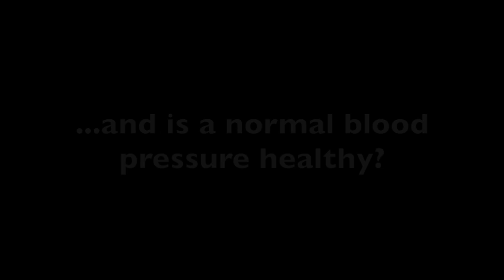Understanding blood pressure..What does it really mean?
Loren talks about blood pressure and understanding bloodpressure, is a normal blood pressure good? lLets find out..